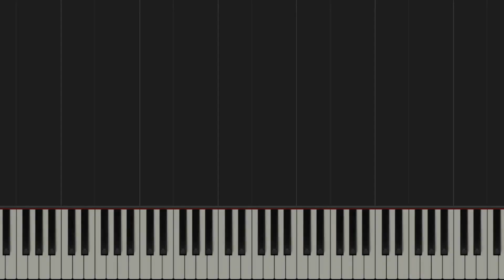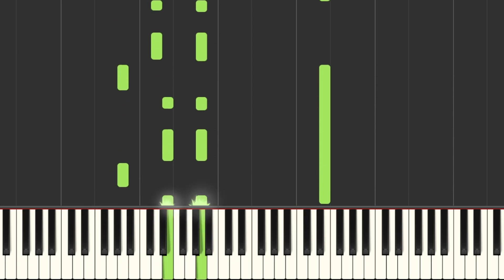Lifetime | Justin Bieber | piano sheet music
Piano arrangement for Justin Bieber's song "Lifetime"